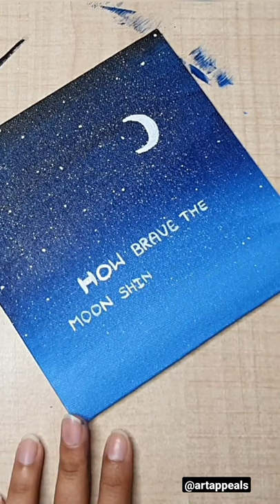Brush Lettering On Canvas | Paint Inspirational Quotes On Canvas Using Acrylic Paint |Easy Lettering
Hi Everyone!
In my Brush lettering on canvas series, here is my second beginner friendly video on How to paint inspirational quotes on canvas.

We often think of creating such easy lettering based art pieces for ourself so that we can decorate our desks and workspaces with them

But it is really hard to think of what to create and where to start.

So I thought of creating something which is both beginner friendly and gives you an inspiration you have been looking for!

In this easy brush lettering on canvas painting tutorial, I have made a bright blue gradient using black, prussian blue, cobalt blue and white.

The intention was to paint a background that matches with my inspirational quote.

Since this inspirational quote painting consists of stars and moon, I choose blue as the base.

You can use any base and any quote you want!!

So if you love painting and know basics of lettering, painting this inspirational quote on canvas will be a fun ride for you.

So go ahead and try this easy brush lettering on canvas painting tutorial and let me know if you recreate it!!.

I will be back with some more inspirational quotes painting on canvas :)